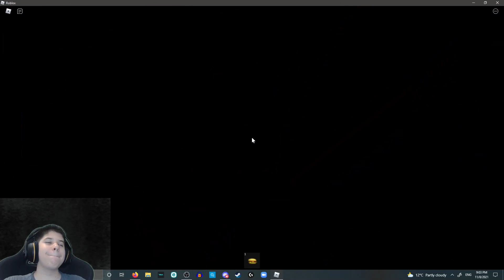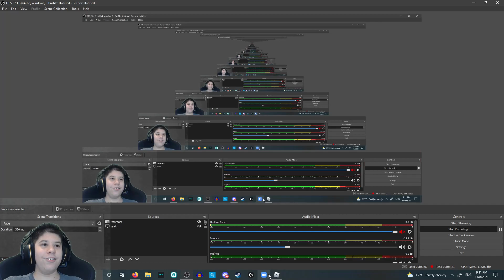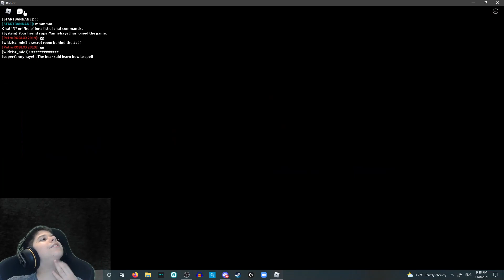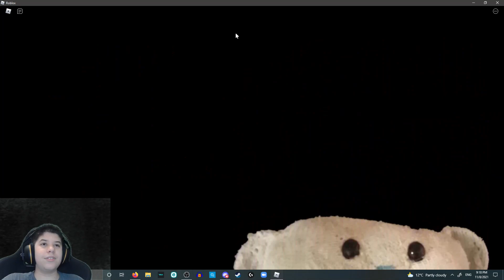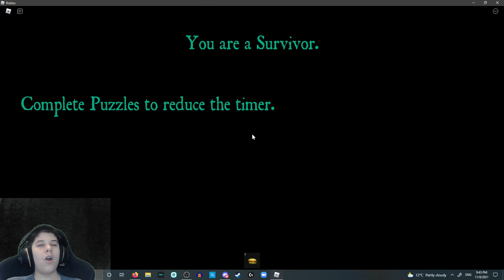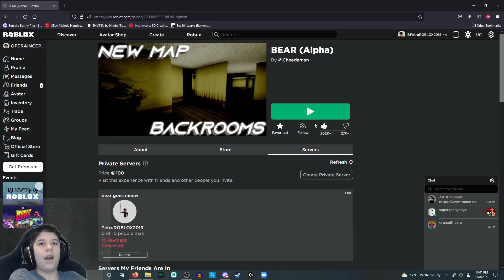An hour of bear with Junder!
ywessd